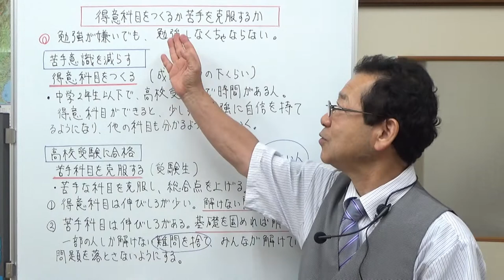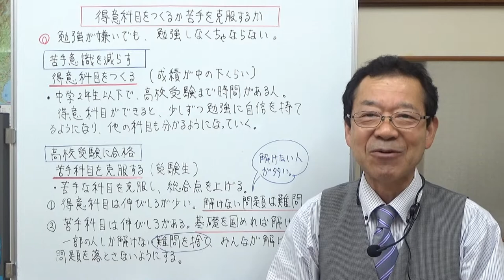得意科目をつくるか苦手科目を克服するか 【気ままな日記】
勉強が苦手な人のための勉強法と、受験のための勉強法についてお話ししました。